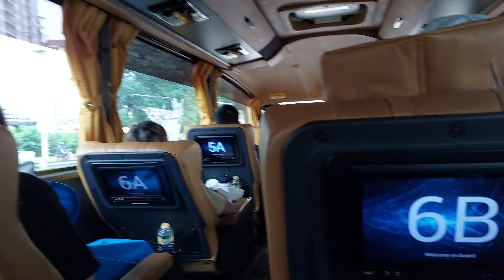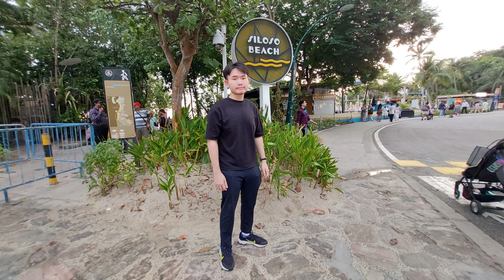Singapore Tour Day1 2024.06.14-17